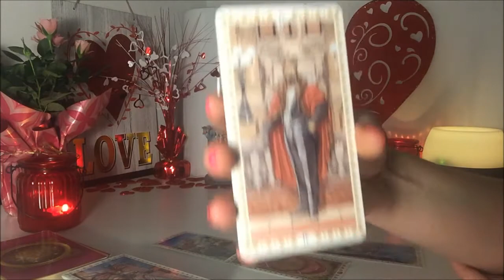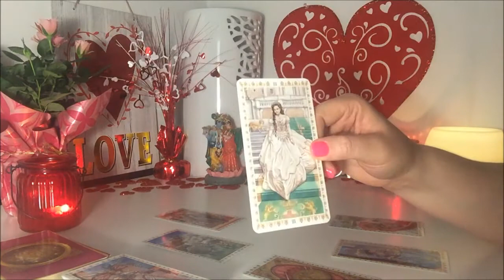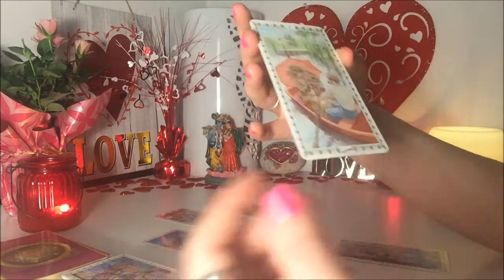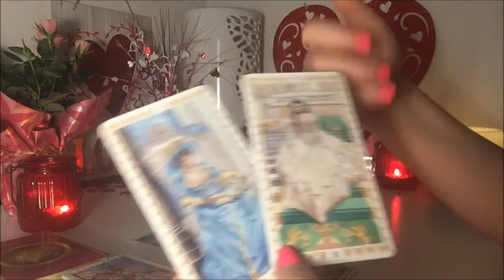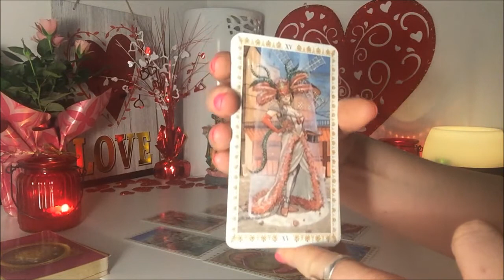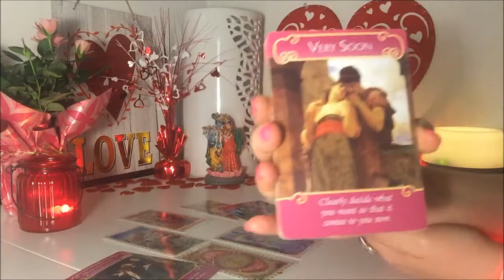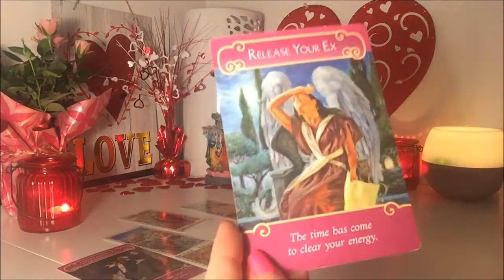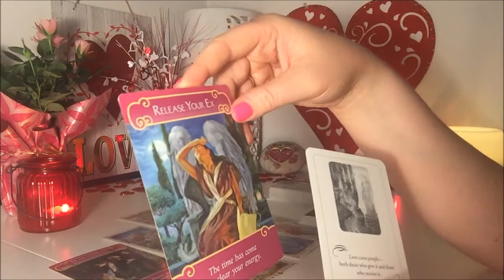CANCER *COUPLES LOVE* Valentines Tarot Readings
Valentines Love Readings for Couples

*Please note that these are generic readings for the 12 signs.
or sungoddessashley@gmail